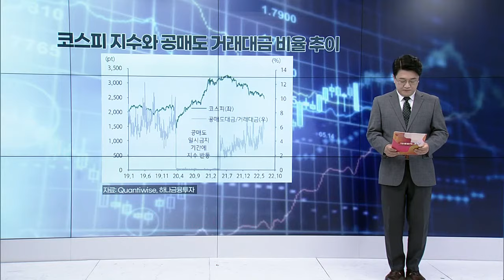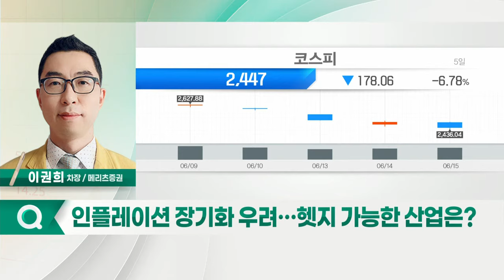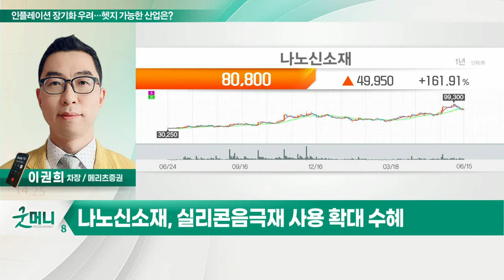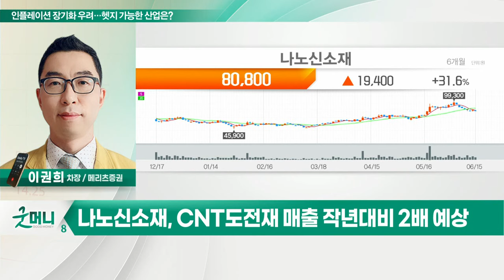나노신소재(121600)... 인플레이션 장기화 우려… 헷지 가능한 산업은? _정성일의 투자 인사이트 (20220616)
Q. 인플레이션 장기화 우려… 헷지 가능한 산업은?
- 인플레이션 헷지 가능한 시업 투자 필요
- 인플레이션 헷지 관련주 '급등'… 성장 확실한 기업에 투자
- 에코프로비엠, 엘앤에프, SKC 등 2차전지株 성장세 여전

- 실리콘 음극재 사용 확대 수혜
- CNT도전재 매출 작년대비 2배 예상
- CNT도전재 2023년부터 매출 가속화